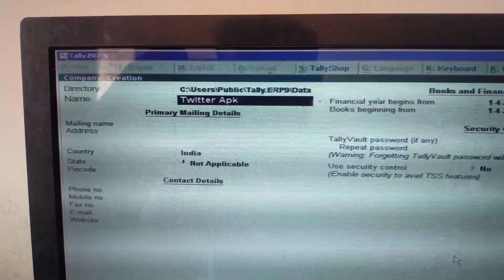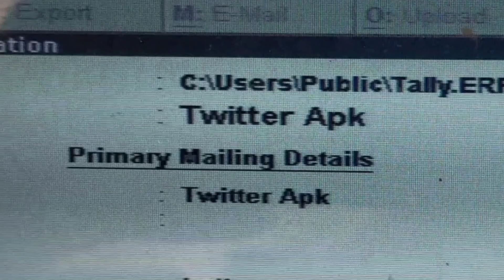I made Twitter apk app 🤑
about :- ajj mai morning Mai 5 baje uth gaya , fir 7:00 baje mai or mare dost, chalygaye coaching. coaching Mai ham avi according softwares learn kar rahe hain . wahape Mai ready Kiya twitter.apk app 🤑 . after coaching ham sabari ke liye nikal gaye but dhup itni ho Rahi thi ki Kiya batau .

  then ham dono dost sam ko bike leke driver pe Gaye the or waha se apne school ke playground mai . jaha hame apne kuch bhaiyya mile jinke sath ham pailhe running Kiya karte thee . thank you 💓